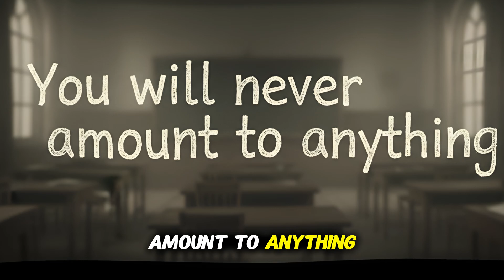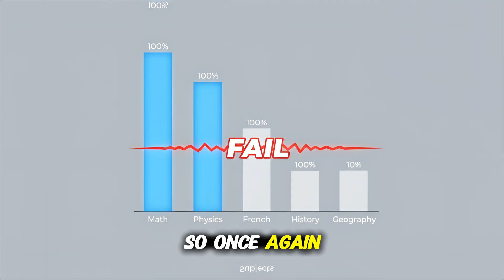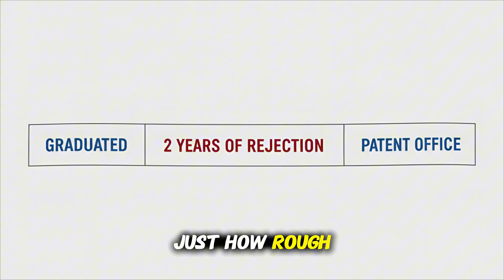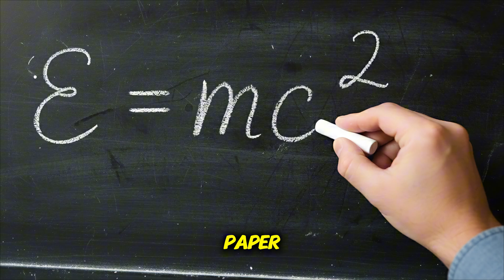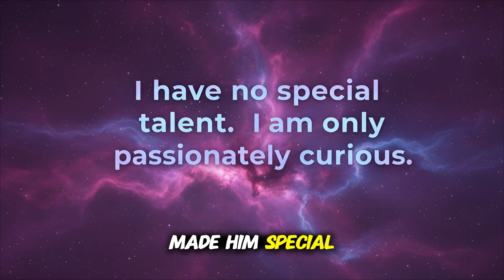The "Bad Student" Who Changed The Universe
The story of Albert Einstein as a lazy, failing student is one of the most powerful stories we tell.There's just one problem: it's a myth.We were all told the tale of the boy who failed school but, against all odds, became a genius. But what if the truth is even more inspiring?Join us as we pull back the curtain and find the real Albert Einstein. We'll discover the young boy captivated by a simple compass, the rebellious teenager who was told by his teacher he would "never amount to anything," and the "failure" who was rejected by the entire academic world.This is the true story of how a "nobody" working a boring job as a government patent clerk, completely free from the rigid system that tried to crush him, unleashed the single greatest burst of scientific discovery in history: the "Miracle Year" of 1905.This isn't just a story about $E=mc^2$. It's a story about what intelligence really is, the incredible power of passionate curiosity, and why being different isn't a weakness—it's a superpower.